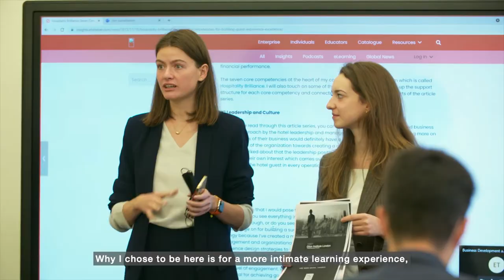Glion London Transfer Opportunities for Bachelor Students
Glion is the only Swiss hospitality school to have a campus in the United Kingdom, in London. This offers our students from our Swiss campus a very unique opportunity to transfer to London to discover a new campus but also the London City life. Check the video and discover the advantage of moving to London campus.

Glion is the only Swiss hospitality school to have a campus in the United Kingdom, in London. This offers our students very unique opportunities to transfer, to transfer for just one semester, or two, or to complete their degree on our London campus.

I decided to transfer from Glion Swiss campus to London campus because I really wanted to experience this city life.

London is such an exciting place, there’s always something to do.

There are a lot of five-star hotels, so I think that in our industry, it’s really interesting to be there.

Why I chose to be here is for a more intimate learning experience, being in smaller classes have more one-on-one time with the teachers.

We are also staying at Roehampton University, which has 10,000 students. You don’t only meet people from Glion, you also meet people from somewhere else.

Our teams on campus are there to support the students with everything they need for their application, to make it a seamless journey from our campus here in Switzerland over to our campus in London.

It was easy to transfer to London because we have support from the Glion team. They helped us to have the visa and they help us to know how the London campus work.

Student Affairs in London offers us different kinds of experience. We have field trips to the city center, to different hotels within the city. They have different kind of experiences every weekend. I’m really enjoying my time here.

I would definitely recommend the London campus even if it’s for one semester or more, because especially in hospitality, it’s important to travel and to discover something more and to be open-minded.

I would recommend Glion in London, it’s a fantastic place!